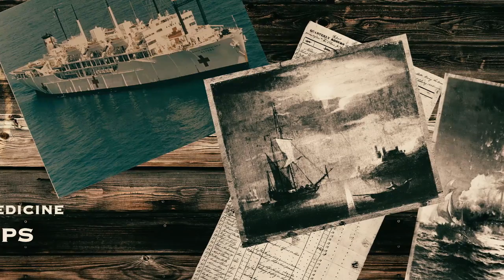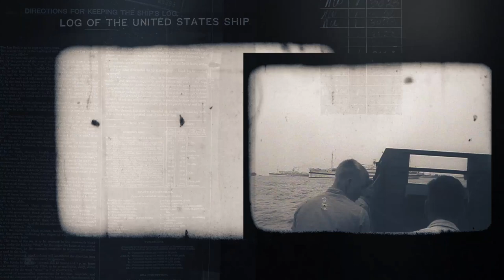Innovations in Navy Medicine: Navy Hospital Ships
Video by Emre Tufekcioglu and Thomas Webster
Visual Information Directorate - NML&PDC

Hospital ships have played an integral role in treating and saving lives, both in peacetime and war, from almost as long as there has been a Navy Medicine. This video highlights major milestones for Hospital Ships since their inception during the Barbary Wars.

This Innovations in Navy Medicine video is the first in a series dedicated to showcasing the important innovations and hallmarks in Navy Medicine history. Produced for BUMED Historian, BUMED Office of Communication.

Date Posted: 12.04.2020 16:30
Category: Video Productions
Video ID: 775100
VIRIN: 201020-N-IM285-002
PIN: 820001
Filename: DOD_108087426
Length: 00:02:50
Location: BETHESDA, MD, US